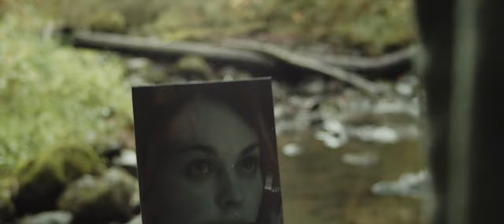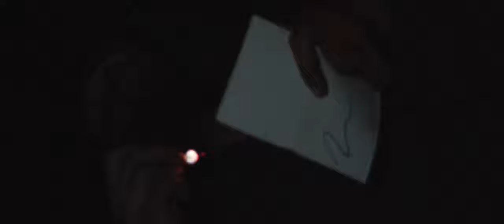[Experimental 'Silent' Horror] Somewhere in Between || Tyler Templeton film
A feral wildman hears a ringing phone somewhere in the woods. It may cure his problem of loneliness, but the cure may be worse than the problem.
Created entirely by one person and starring his two crazy friends… Somewhere in Between is an experimental film made in the duress of quarantine and forest fires. Starring first-time actor Brent Everest and fellow filmmaker Madeline Lootens. It is the first DSME film to truly explore the inner mind of its creator.

The film finds all ways to express itself except for dialog. Our leading man (Everest) leads a solitary and animalistic life… consisting of a diet of river snails and a contemptuous relationship with his mannequin wife. He prays to a false idol, but all he believes is shaken up by a series of mysteries. Mysteries fused with the venom of a longing heart’s beat. Soon, he leaves the forest he prospers in… for the calling of the caves beneath. Will he find his answers in either place, or somewhere in between?

The production of Somewhere in Between started when Tyler Templeton met his supervisor – Brent Everest - at a mosh pit the night after he left his job. Once finding out just how eccentric his ex-boss was outside of the confines of employed life… The two joked about doing a movie together. One of them took this jape seriously. In a time of yearning for a new project of any make or model… Tyler called in a favor from Brent.

This is a film made in anguish. Brent Everest exposed himself to strangers at the behest of the director. Twice. He threw himself onto jagged rocks and into trees numerous times. He broke a mirror with his bare fist. He ate real snails and burned himself more than twice. He walked barefoot across miles of sharp lava rock and public parks, trespassed on federal lands, and braved a veritable army of spiders larger than a woman’s fist. Ironically, none of the aforementioned footage appeared in the final cut. Partially because entire scenes of footage were lost in the rigorous making of this short. Never film in a real cave during the cold seasons.

What IS in the final cut, however, is a specific mind for visual storytelling that shows itself without bells and whistles. The title cards are stripped down to plain text. The special effects are done on a budget of tens of dollars. There are no training montages, ghostly visitations, bloody gunfights or sweaty lovemaking. What set pieces ARE in the film rely solely on candles, wire, and whatever nature provides that day. The story/script was improvised on the fly... changing with each one of the 10 shoots. And still, the film is the most visually pleasing from DSME yet.

All DSME films of this era have their small revolution. The epiphany of “Somewhere in Between” is that it is a film you feel, and not think.
It’s a little gem, made simultaneously with “Across the Aisle”. Both sister films serve as metaphors for their respective directors’ feelings at the time. But only one of them you truly *feel* along with the director, and that one is “Somewhere in Between”. Now, let the mystery of the film take over your thinking of it.

(additional credits)
Soundtrack by Tyler Templeton
DSME bumper by Dulvlu Spa
Font used is Times New Roman